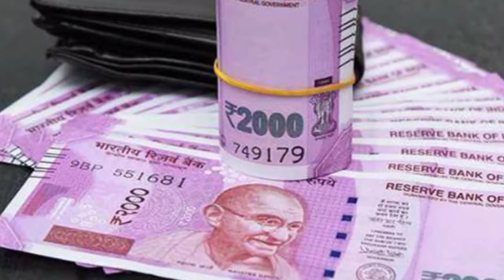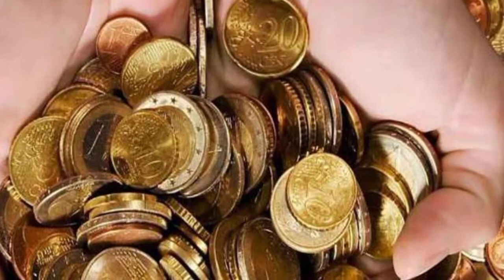अपनी रसोई घर से कभी भी ना खत्म होने दें यह पांच चीजें मां लक्ष्मी खुद खोल देंगी धन आने के रास्ते